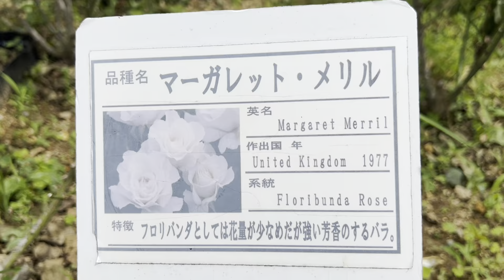JAPAN BEAUTIFUL ROSE GARDEN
JAPAN ROSE GARDEN